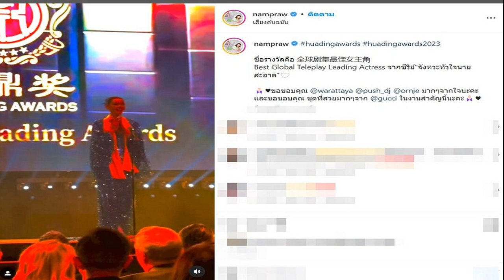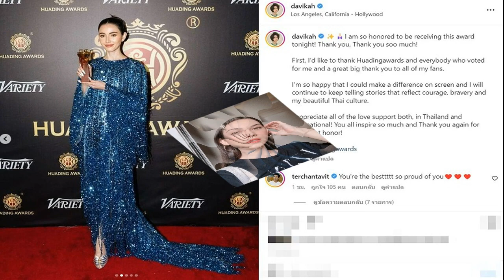เป๊ก สัณชัย ร่วมงาน เอ๋ ชนม์สวัสดิ์ เผยมีปัญหาหัวใจตั้งแต่เด็ก เพิ่งคุยเรื่องแข่งรถ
เป๊ก สัณชัย เศร้าร่วมงาน เอ๋ ชนม์สวัสดิ์ เผยมีปัญหาหัวใจตั้งแต่เด็ก เพิ่งคุยเรื่องไปแข่งรถ ไม่คิดว่าจะเป็นการพูดคุยครั้งสุดท้าย

เมื่อเวลา 15.20 น.วันที่ 31 มี.ค. เป๊ก สัณชัย เองตระกูล เดินทางมาร่วมอาลัยกับการจากไปของ นายชนม์สวัสดิ์ อัศวเหม หรือเอ๋ อดีตนายก อบจ.สมุทรปราการ และแกนนำกลุ่มสมุทรปราการก้าวหน้า ที่บ้านขาวริมอ่าวเจ้าพระยา ต.ปากน้ำ จ.สมุทรปราการ เป๊ก สัณชัย เผยสั้นๆ ว่า ส่วนตัวทราบว่านายชนม์สวัสดิ์มีปัญหาเรื่องหัวใจมาตั้งแต่เล็ก แต่ตนไม่ทราบสาเหตุการเสียชีวิตที่แน่ชัด ต้องให้ครอบครัวเป็นผู้ให้ข้อมูลอีกครั้ง ตนมีความสนิทสนมกันมาก นายชนม์สวัสดิ์ถือเป็นพี่ชายที่เป็นที่รักของน้องๆ ในวงการและมักจะคอยให้ความช่วยเหลือต่างๆ ทั้งยังแนะนำการใช้ชีวิตและการแข่งรถ
“ปกติก็จะพูดคุยกันตลอด ล่าสุดยังคุยกันเรื่องที่เจ้าตัวจะไปซ้อมแข่งรถใน จ.บุรีรัมย์ เมื่อวานนี้ ทุกคนต่างเสียใจกับการจากไปในครั้งนี้ เพราะกะทันหันเกินไป ไม่คิดว่าจะเป็นการพูดคุยครั้งสุดท้าย” เป๊ก สัณชัย เผยเศร้า

อ่านข่าว ‘ตู่ นันทิดา-เพลง ชนม์ทิดา’ กราบโลงอาลัย ‘เอ๋ ชนสวัสดิ์’ ครอบครัวเศร้า
อ่านข่าว ด่วน! อาลัย เอ๋ ชนม์สวัสดิ์ เสียชีวิตแล้ว หลังป่วยฮีทสโตรก ขณะซ้อมรถแข่ง